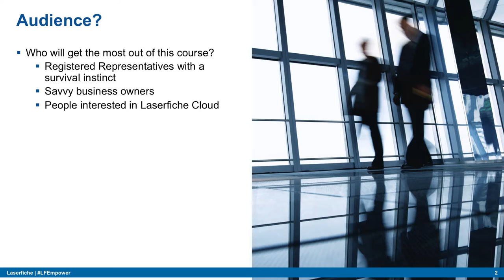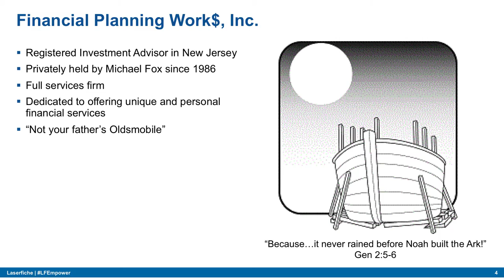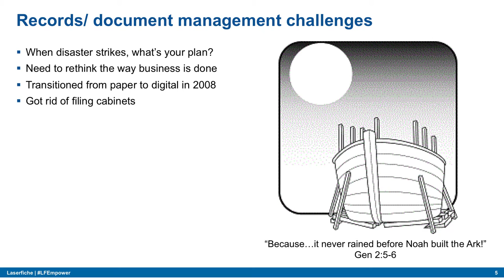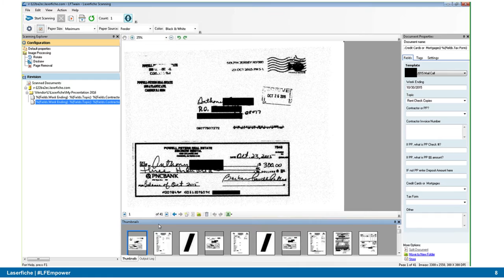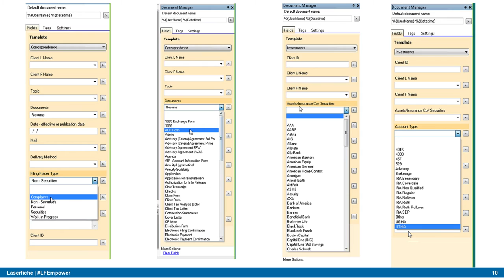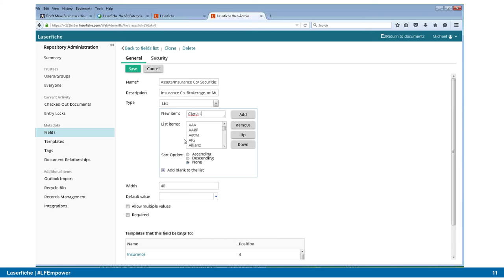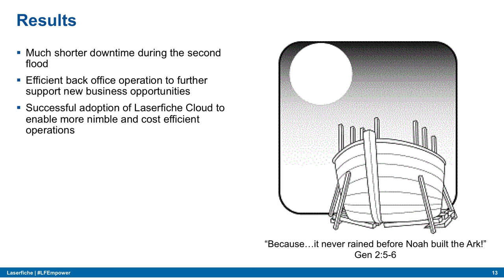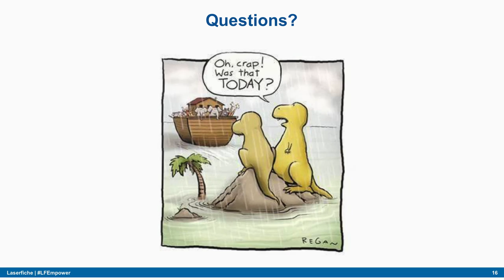Financial Planning Work$: Laserfiche ECM – My Best Survival Insurance that Saved Us from Disaster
As one of the first Laserfiche Cloud adopters, Michael Fox has transformed the firm’s operations from a largely paper-based process to a modern automated process with tailored communications for younger clientele and potential heirs.

Michael Fox, Founder & President of Financial Planning Work$, discusses how to:

- Map out a disaster recovery strategy to ensure business continuity.
- Design a transparent, cross-generation client communication solution.
- Leverage Laserfiche Cloud to minimize IT administrative costs.